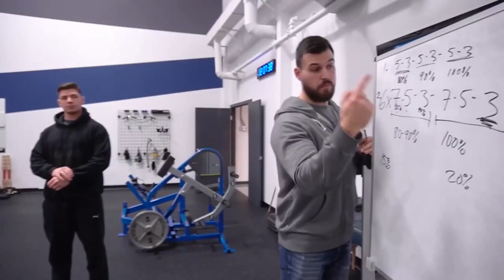#170. Vince Pitstick | The Metabolic Mentor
Dans ce podcast, Coach Will reçoit Vince Pitstick et parlent de :

0:00 - Introduction
1:06 - Background de Vince Pitstick
4:07 - Son objectif, sa mission!
6:37 - Les problèmes de notre système de santé et comment les coaches seront la solution
16:34 - Les problèmes avec le mode de vie des adeptes de fitness
16:56 - Soyons honnête, pourquoi tu as embarqué dans le fitness?
19:10 - Le serment des entraîneurs. C'est quoi le vrai rôle d'un entraîneur?
21:13 - Top 5 des problèmes dans le domaine du fitness!
25:04 - Tu vas mourir 10 ans plus jeune si tu fais ça!
28:48 - Le problème avec le système de santé gratuit du CANADA
32:43 - Qu'est-ce que le métabolisme?
44:31 - Le fitness est responsable de l'obésité?
45:39 - Comment devient-on entraîneur au Québec? Trop facilement!
49:05 - Où peut-on retrouver Vince Pitstick  sur les réseaux sociaux?

Quantum Training